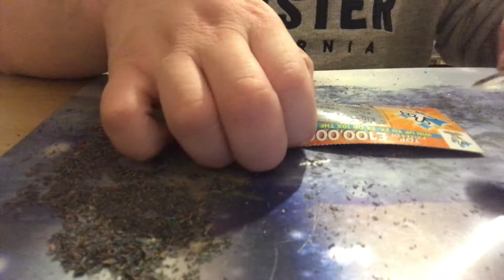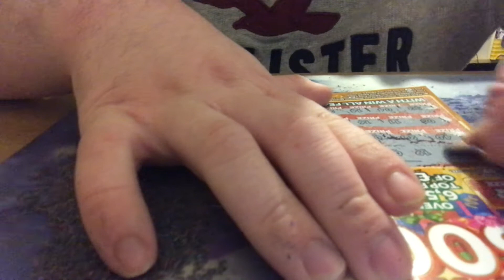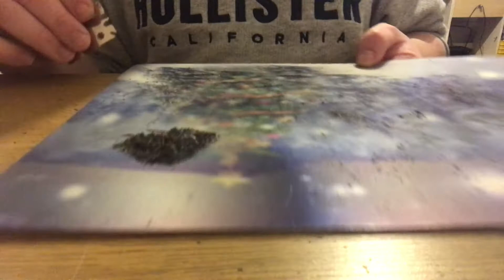Winning on a £5 card three times like subscribe thank for watching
Scratchcards winners